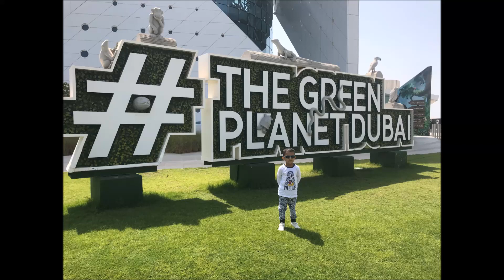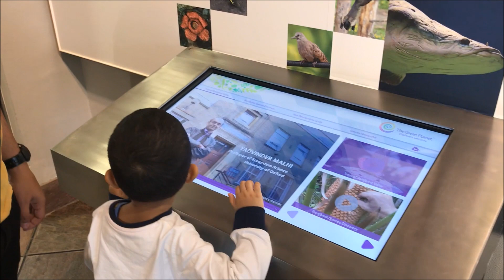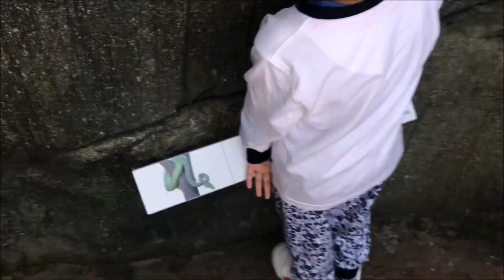Green Planet Dubai 2018 Indoor Tropical forest City walk | Birds Snake Frog Turtle Waterfall Bats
A fun and Adventure trip to The Green Planet Dubai 2018.

Thanks to Cobone.com for an amazing Discount on the entry tickets :-)

One was the Madagascar Hissing Cockroach which is the world’s largest. We also got pally with a python & explored the unique beauty of the world’s oldest ecosystem and the first Bio-Dome in the entire Middle East.  Experienced an intensive-nature experience through a vertical garden which is the largest man-made and life-sustaining tree ecosystem with more than 3000 plants and animals.

Face to Face interaction with Amazon Rain forest creatures.
Birds flying on your head, Touch a real Snake, Gaint Gekko in your foot, And Much more.

Frogs, Insects, Macow parrot, Spiders, Fruit Bats and so on...

Address: City Walk, Al Wasl,  Dubai